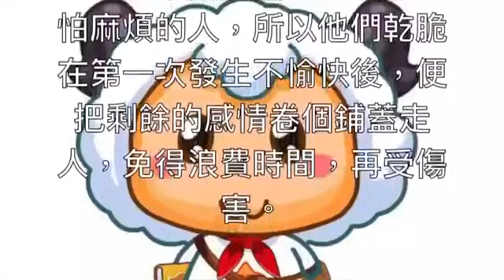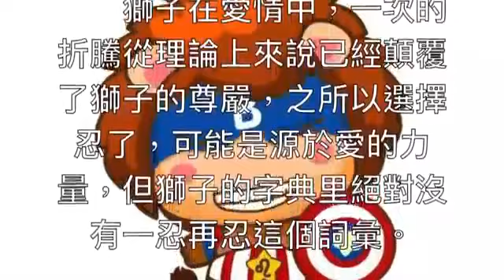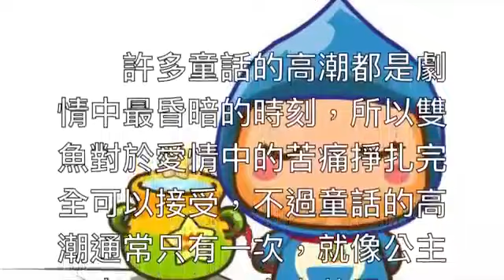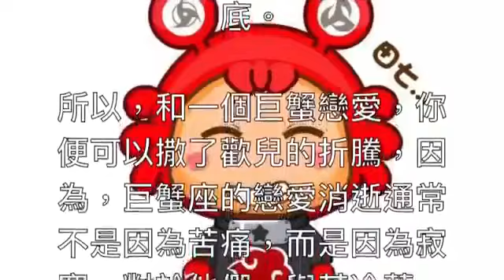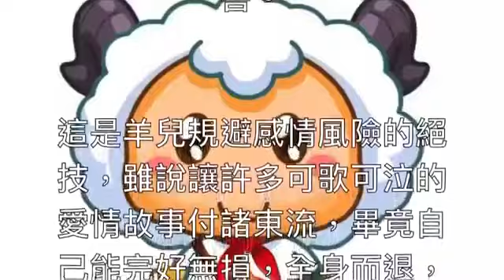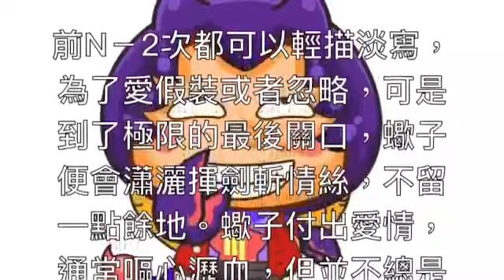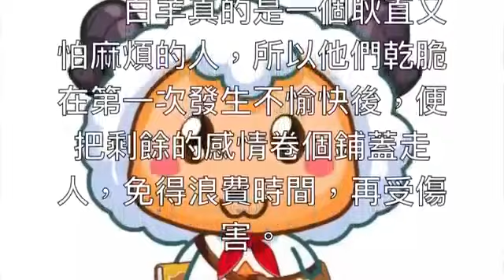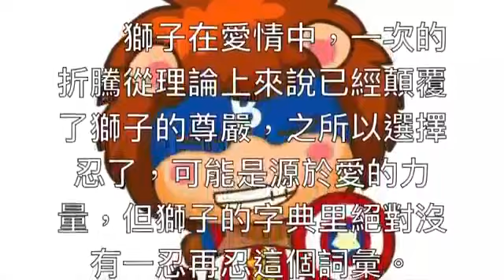【12星座的愛情，經得起幾次折騰？】白羊1次，金牛6次，雙子看心情⋯⋯